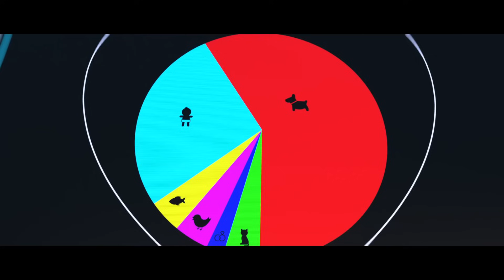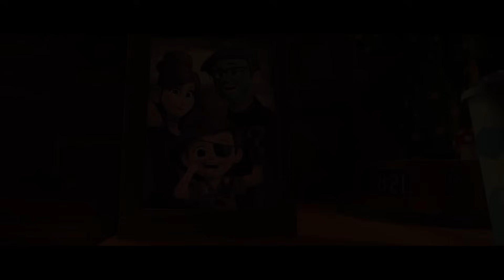EL BЕBÉ JEFАZΟ Recopilación CLIPS y TRAILERS en español [Animación - Familia]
EL BЕBÉ JEFАZΟ Recopilación CLIPS y TRAILERS en español
Género de la Película :  Animación, Familia, Comedia, Ninos

¡Te mantenemos al tanto de todo! Suscríbete ahora y disfruta de los tráilers de las películas más esperadas de 2017, así como el tráiler, doblado y subtitulado, clip, vídeo y escena de la película en español que debes verde!

No te pierdas el 100% de películas para niños y familias en nuestro canal "SensaCine Kids"